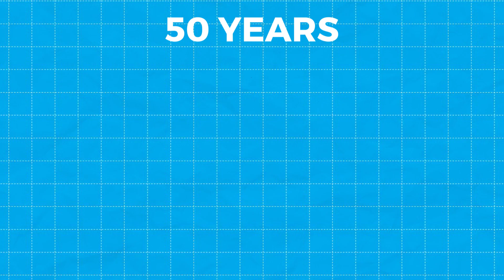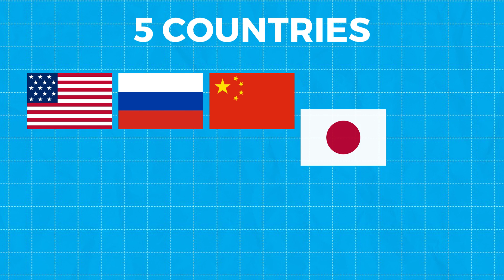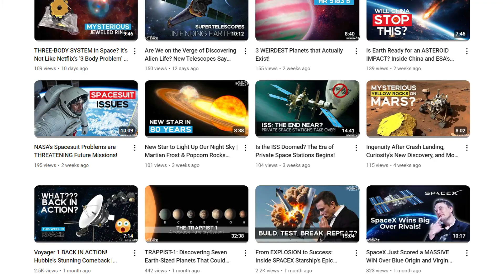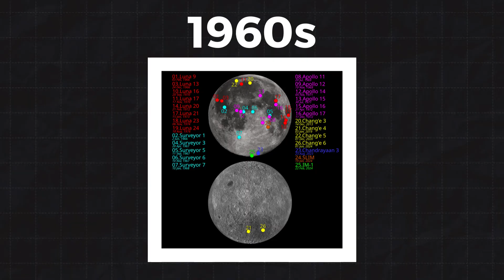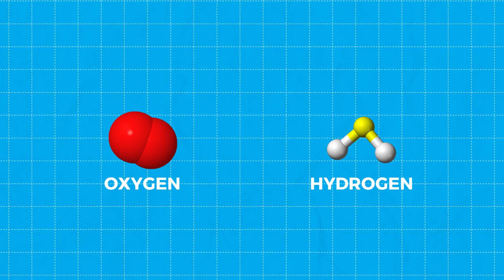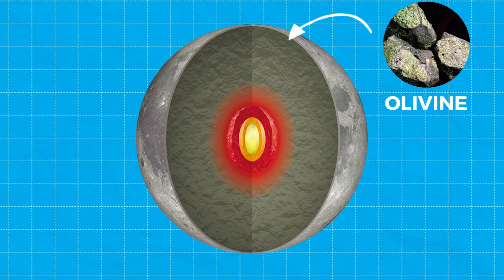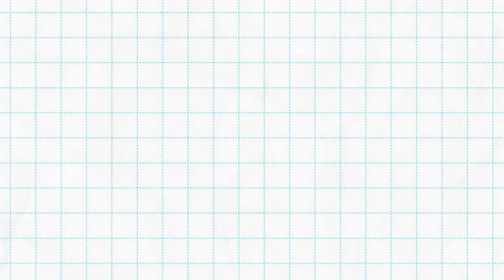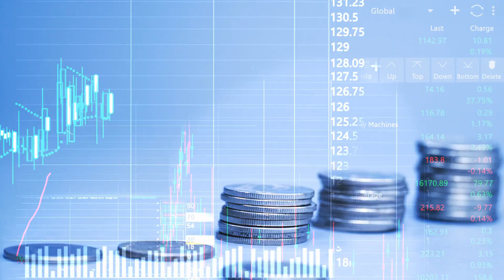India's RACE to the MOON is Heating Up!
India’s Moon Mission: Chandrayaan 3 & the New Space Race 🌕🇮🇳

What if I told you humanity's next big leap isn’t on Earth but on the Moon? Sounds crazy, right? But it's true. Nations worldwide are racing to the Moon, and India’s got some serious plans.

It’s been over 50 years since the U.S. won the space race by landing on the Moon in 1969. Back then, it was all about proving who’s boss during the Cold War. But today? The Moon’s in the spotlight for very different reasons—like water and resources.

Guess who's making some big moves? India! 🇮🇳

India’s Moon Mission: Chandrayaan Program
India isn’t just playing catch-up; they're aiming for gold with their Chandrayaan program. Meaning "Moon Craft" in Sanskrit, Chandrayaan is India’s bold declaration that they're serious about space. The program includes a lunar orbiter, impactor, soft lander, and rover, part of India’s plan to explore the Moon.

Moon Mission Categories
Let’s break down Moon missions: flyby, orbiter, hard landing, and the ultimate soft landing, where the spacecraft lands gently in one piece.

Since the late 1960s, there have been over 20 successful soft landings, including NASA’s Apollo missions. And by 2030, we expect over 100 lunar missions!

Water on the Moon: Chandrayaan-1
The rush back to the Moon? It’s all about water. 🌊 Chandrayaan-1, launched in 2008, discovered water ice at the Moon’s poles using NASA’s onboard M3 instrument. Why is this a big deal? Water can be used for rocket fuel, making the Moon a pit stop for future space missions.

Chandrayaan-2
Fast forward to Chandrayaan-2 in 2019—this mission had it all: an orbiter, a lander named Vikram, and a rover, Pragyan. But a software error caused Vikram to crash. Ouch.

Chandrayaan-3: India’s Big Comeback
India wasn’t done. Enter Chandrayaan-3, launched on July 14, 2023. It made history by landing near the Moon’s south pole on August 23, making India the fourth country to successfully land on the Moon. 🏆

Pragyan, the six-wheeled rover, explored the Moon’s surface like a detective on a mission, uncovering ferroan anorthosite, a rock also found by Apollo 16.

Finding similar rocks across different regions confirms theories about the Moon’s history. Chandrayaan-3's success proves that each new landing site gives us fresh insights.

What’s Next for India?
India’s space ambitions don’t stop there. They plan to send astronauts to space by 2025 (though delayed), establish a space station by 2035, and aim for a human Moon landing by 2045. 🚀

India’s space economy is booming, with over 300 startups and $120 million in investments. Minister Singh predicts a "quantum jump" in India’s space industry, crediting Prime Minister Modi for the boost.

Outro
What do you think? Is India ready to take on the space giants, or are the delays just part of the journey?